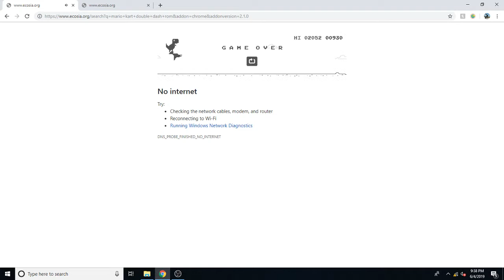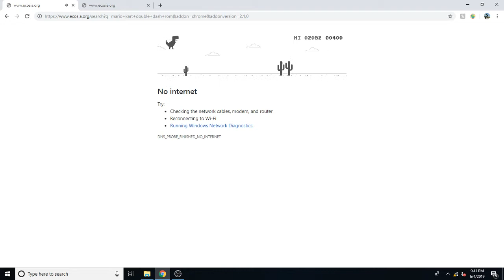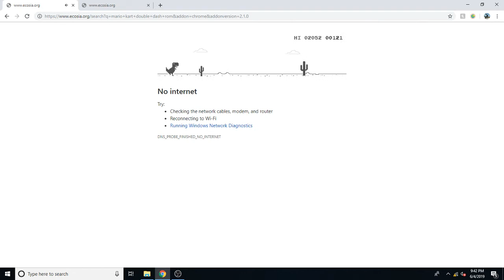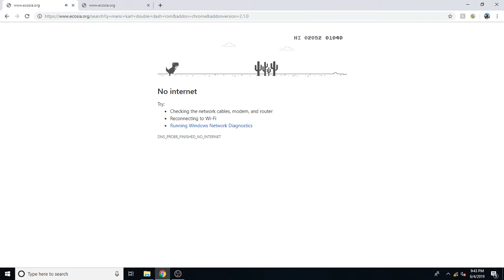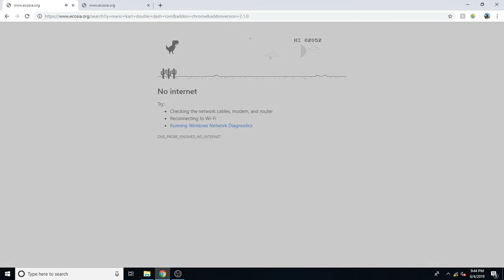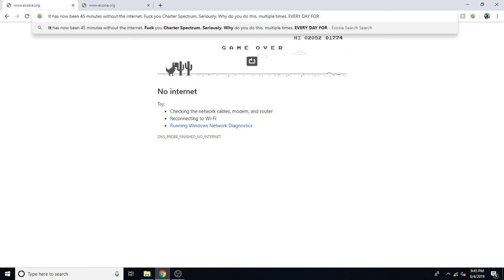Letsplay Charter Spectrum Internet Episode 1